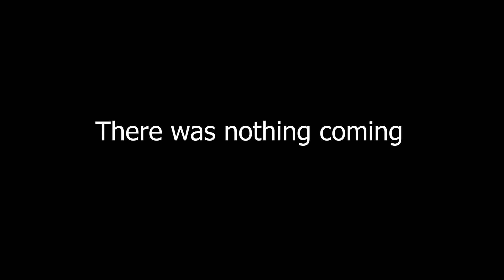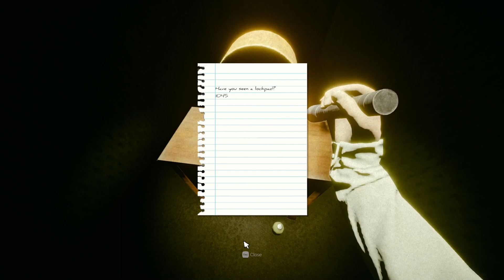Inside The Backrooms (Only Level One)